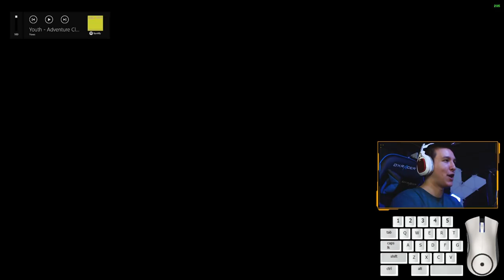Destiny 2 | Claymore Grind - 30+ Elims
Very rarely will you see 30+ elims in comp... especially in limited life game modes. Also Tarantula is a great weapon to punish passive players.

Twitch.tv/Ninja_with_no_L
Twitter.com/Ninja_with_no_L